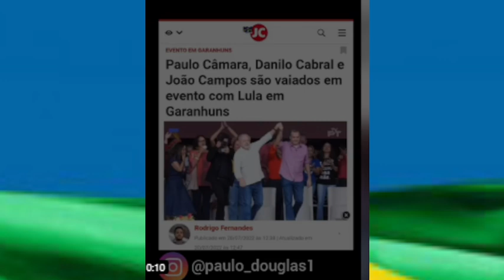Aconteceu Agora Pouco perto de Recife - Câmera Film4a Exato momento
Gutembergue Nascimento.

,tubarão,praia boa viagem,recife,sharkk,shark k,brasil,brazil,tigre,fantastico,litoral,praia boa viagem recife pe,praia,boa viagem